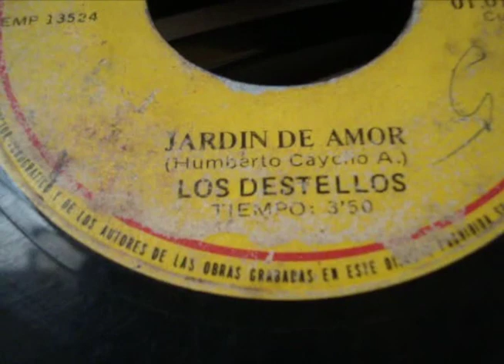Los Destellos - "Jardin de Amor" por Daniel Cano G. (cover guitarra)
Pieza musical de antología *JARDÍN DE AMOR* de Los Destellos de Enrique Delgado  Montes ,Y de la autoría del tío querido  Humberto Tito Caycho Alcántara,y con la voz original del gran cantante Claudio Morán, interpretado por el gran maestro Enrique Delgado Montes.
En el disco de carbon de 45-RPM, al reverso se encuentra el tema: "No la Veo". de la autoría de Enrique Delgado Montes.
Video grabado el 19/oct./11 y subido hoy 22/oct./2011.
Un saludo afectuoso para todos los integrantes de LOS DESTELLOS, anteriores y actuales que siguen difundiendo la cumbia peruana.